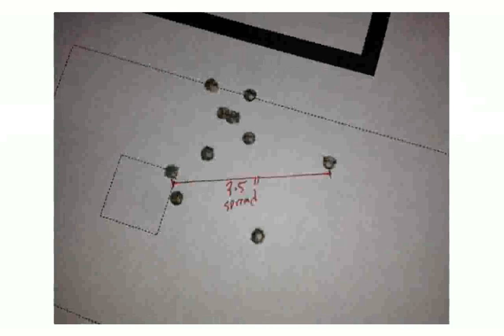SIG Sauer P516 10" Pistol 5.56mm NATO Pistol - Photos